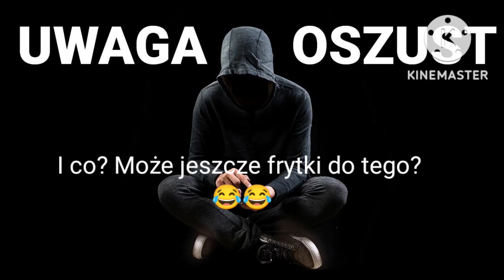Kolejny scam: Wuja Franek kulturalnie wytyka błędy oszustów scam oszust | Franek Pio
I myyk! odcinek na kanał xD. Tym razem Franek Pio (prawie) bez bluzgania wyjaśnia oszustów i wytyka im błędy

Tematyka kanału ma charakter rozrywkowy oraz edukacyjny. Autor nie ma na celu podżegania do nienawiści, niechęci ani dyskryminacji osób o innej narodowości. Pamiętaj drogi widzu, że oszuści znajdą się w każdym zakątku świata.